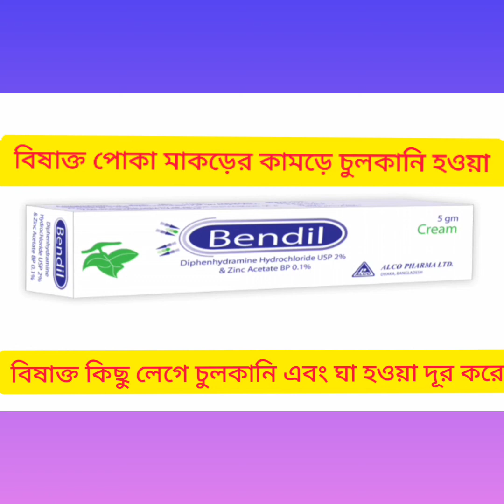Bendil Cream বিষাক্ত পোকা মাকড়ের কামড় এবং বিষাক্ত কিছু লেগে চুলকানি ঘা ইনফেকশন ভালো করার ঔষধ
Bendil Cream বিষাক্ত পোকা মাকড়ের কামড় এবং বিষাক্ত কিছু লেগে চুলকানি ঘা ইনফেকশন ভালো করার ঔষধ সম্পর্কে বিস্তারিত আলোচনা